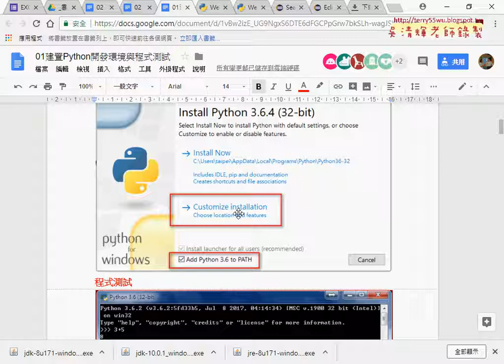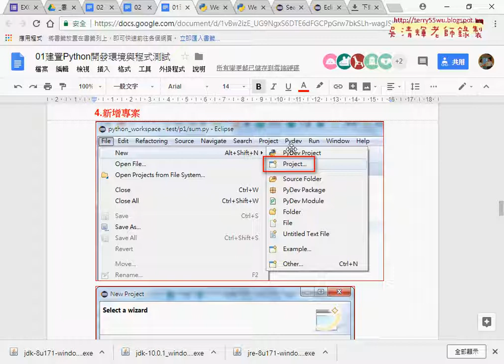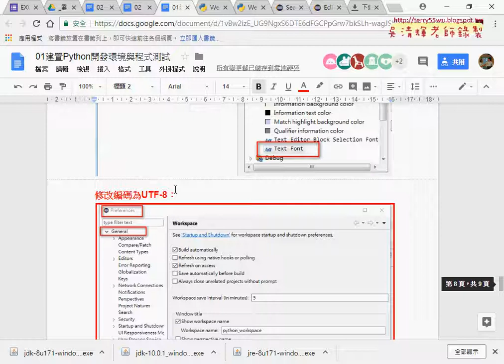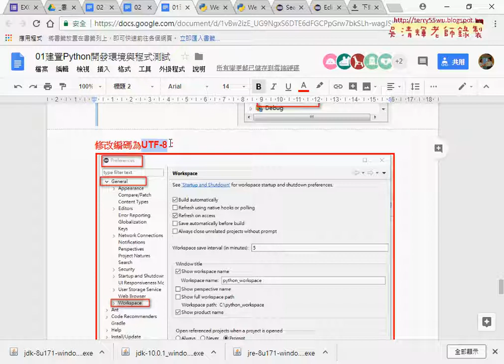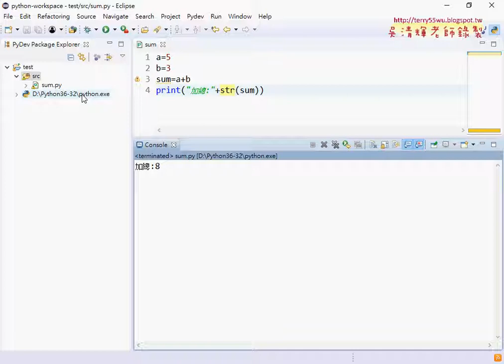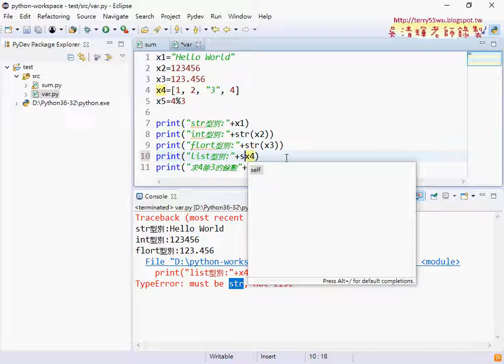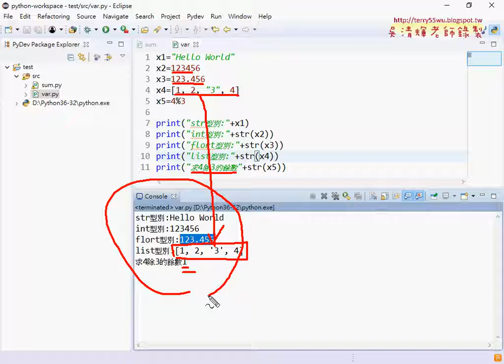06 重點回顧與變數的型別